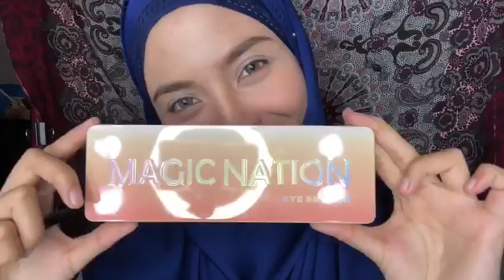Let's Beauty Together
Thanks for Tieyrah Kayy